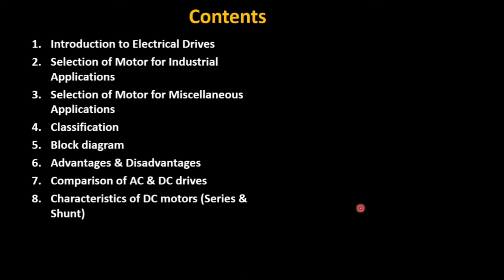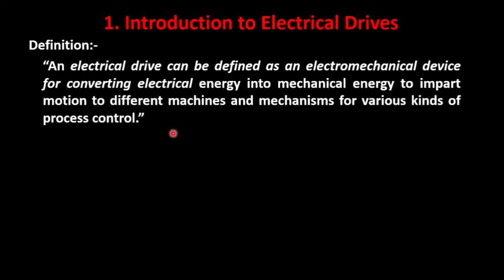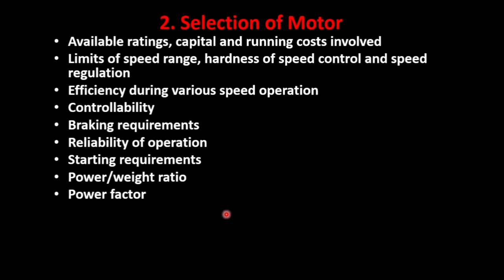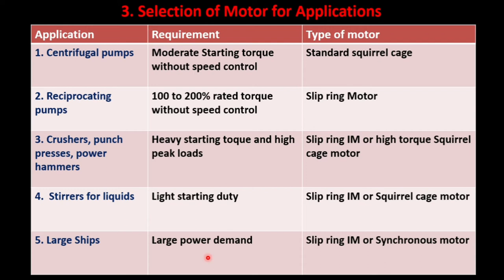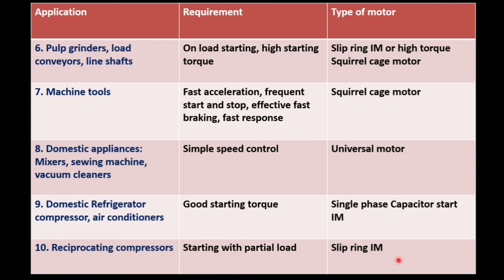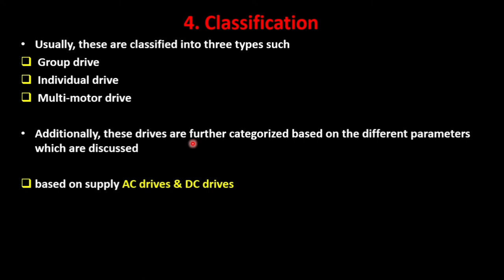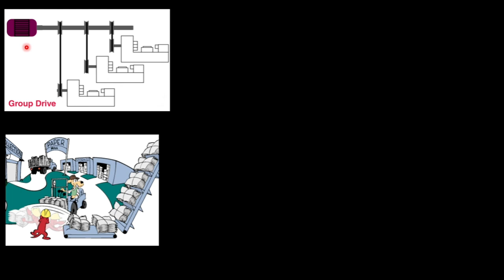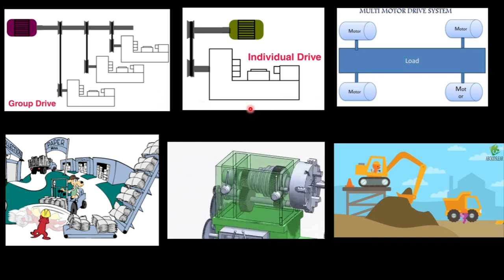Lecture 01: Electrical Drives & their Control_Unit 1_Introduction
This video gives introduction to Electrical Drives, Types of Electrical Drives and its Application, Selection of motors based on applications